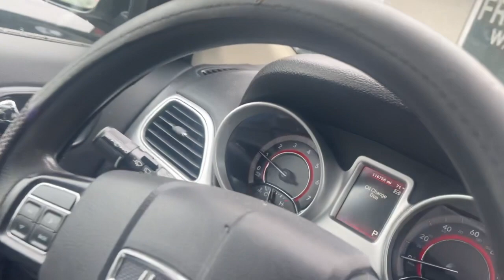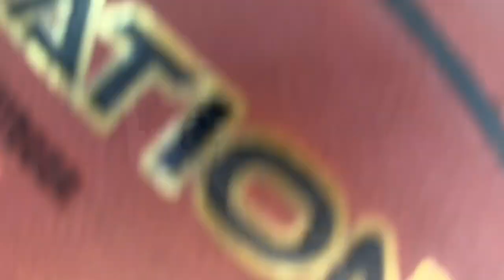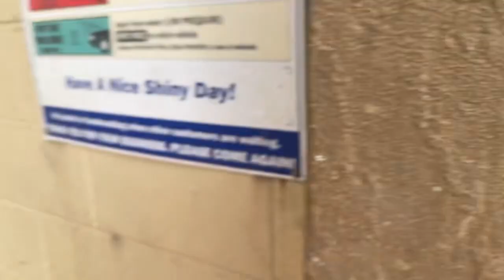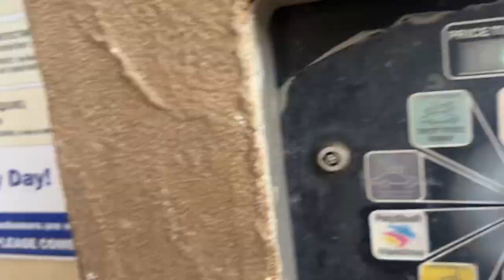DAILY VLOG 4, MY CAR BROKE SO I STOLE MY GF'S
Watch me take my gf's car and pretend its mine for the day. I really thought i'd have my car for the video but I don't...